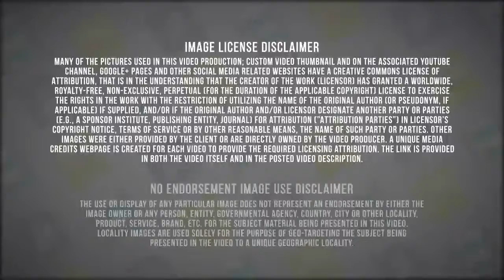American Standard/North Las Vegas Nevada/Certified Dealer/Home Heating & Cooling/HVAC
American Standard Heating & Air Conditioning has been providing home comfort for more than 100 years. It’s reported that 72 trillion allergens can make their way into your home on a daily basis. Things like dust, pollen, pet hair and dander, mildew, lint, and fungus are the most common offenders. American Standard products can remove up to 99.98% of allergens in the air, as well as provide valuable moisture to improve the air quality in people's home. From 2006 to 2011, American Standard was consecutively ranked highest in overall dealer satisfaction. HVAC (stands for Heating, Vventilation and Air Cconditioning) equipment needs a control system to regulate the operation of a heating and/or air conditioning system. Usually a sensing device is used to compare the actual state (e.g. temperature) with a target state. Then the control system draws a conclusion what action has to be taken (e.g. start the blower). Sun City Heating and Cooling Inc is Las Vegas's expert heating and cooling company. We offer furnace and air conditioning services in and around Las Vegas. Sun City Heating and Cooling Inc provides Heating, Cooling, Furnace & Air Conditioning Installation, Repair & Maintenance in Las Vegas, NV and the surrounding areas. We are service professionals! As licensed contractors and specialists in the field of heating and air-conditioning, we have the tools, the equipment, and the experience to keep your equipment running smoothly all year long.
 The North Las Vegas Library District operates three full-service libraries—North Las Vegas Library, Aliante Library and Alexander Library. Each offers public access computers, adult and children's programming and meeting rooms in addition to books, downloadable media, DVDs, magazines and newspapers. Each also provides wireless connectivity to the Web for patrons who wish to use their own electronic devices. American Standard Heating & Air Conditioning has committed itself to innovation and home comfort since the 1880s. American Standard thrives to bring forth the best product for consumers everywhere keeping in mind the cost, energy consumption and home comfort. Ductless Air Conditioners & Heat Pumps system is the right choice even for homes without ductwork. Every home can be filled with comfort and peace of mind thanks to American Standard Heating & Air Conditioning ductless systems.